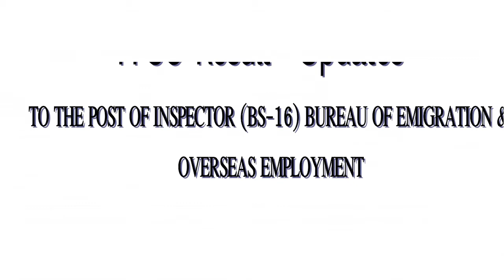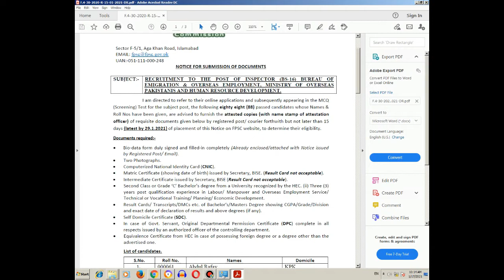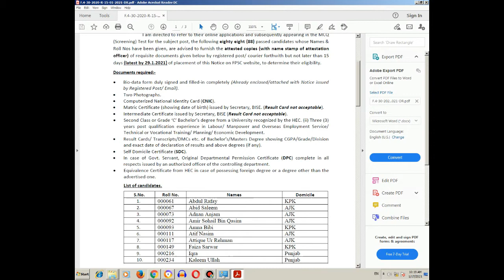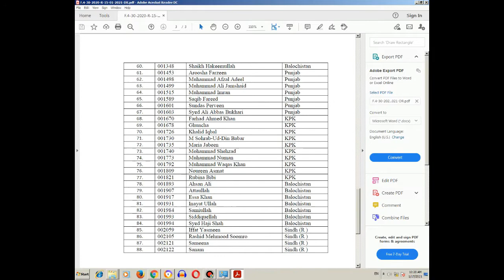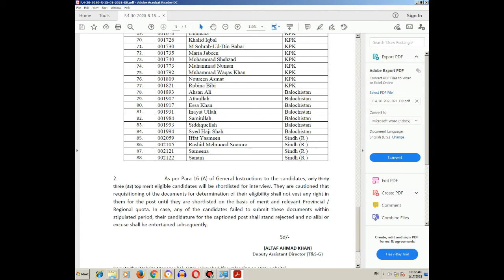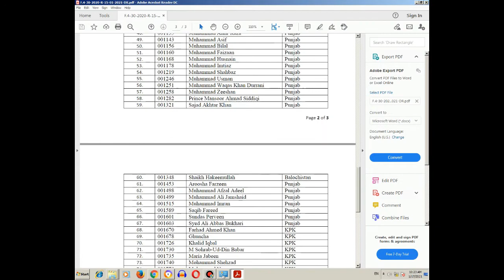FPSC Results Updates | Inspector (BS-16) | BUREAU OF EMIGRATION & OVERSEAS EMPLOYMENT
FOR EARNING:

SOCIAL MEDIA ACCOUNTS
YouTube Channel Name: Taleem Ka Tarka
Ao! Taleem Ko Aam Karien
Facebook Jobs Group: Jobs For All
Facebook Education Group: Education For All

INSTAGRAM ACCOUNTS:
Channel Account: Instagram: Taleem Ka Tarka
Facebook Group Account on Instagram: Educationforall80